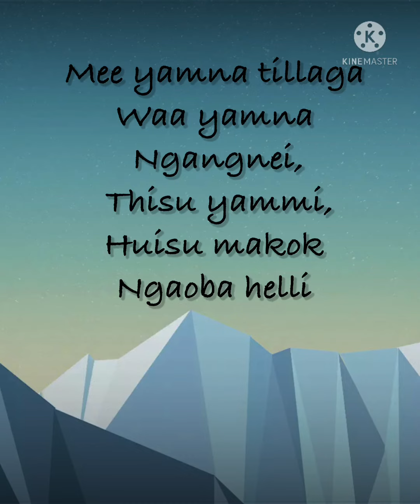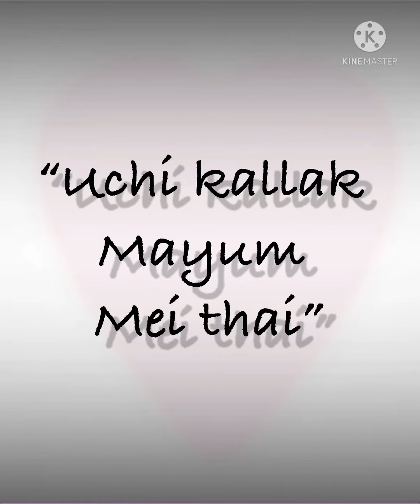“Mee Yammaga Thi Yammi” Meitei Gi Paorou 10 || Manipuri Proverbs